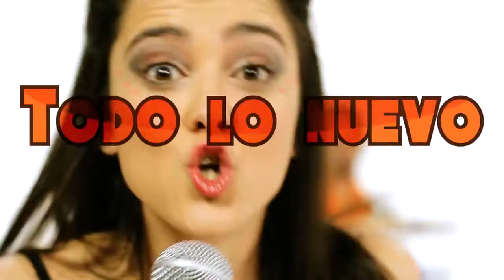Todos A Bailar!